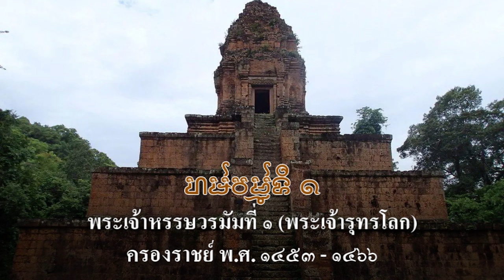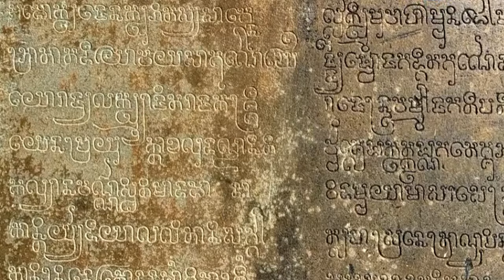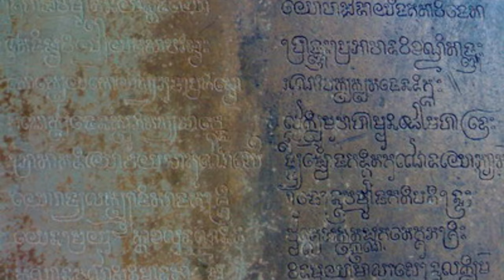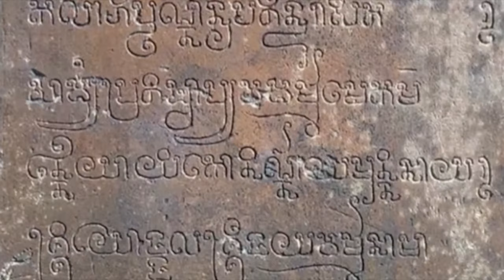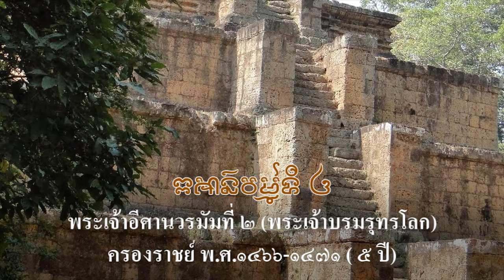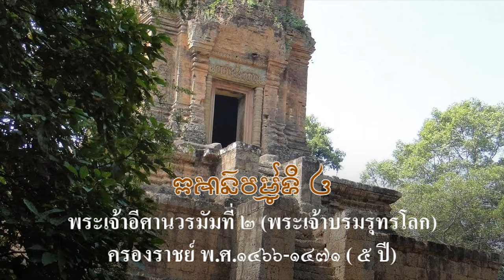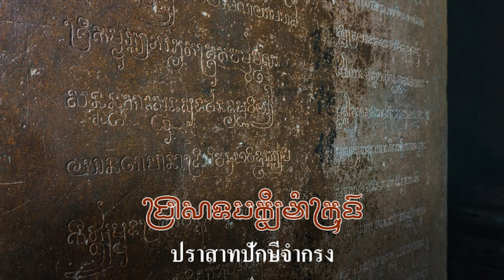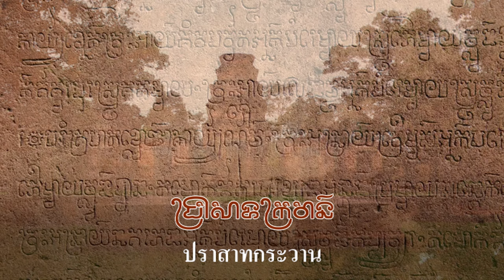Ep138 *ผมอธิบายที่มาของชื่อ "ปราสาทปักษีจำกรง" ไม่เหมือนคนอื่น ไม่เหมือนไกด์เขมรพูด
หลังการสวรรคตของพระเจ้ายโศวรมัมที่ 1 โอรสของพระองค์คือ พระเจ้าหรรษวรมัมที่ 1  (พระเจ้ารุทรโลก) เสด็จเป็นพระมหากษัตริย์แห่งอาณาจักรพระนคร (ครองราชย์ระหว่าง พ.ศ.1453-1466) พระองค์ก่อสร้าง ปราสาทปักษีจำกรง  (Baksey Chamkrong Temple) เพื่ออุทิศถวายพระเจ้ายโศวรมัมที่ 1 ผู้เป็นพระราชบิดา และพระราชมารดา โดยสร้างเป็นปราสาทขนาดเล็ก สร้างขึ้นเป็นเทวาลัย ที่มีปราสาทก่ออิฐหลังเดียวตั้งอยู่บนฐานศิลาแลง สร้างเป็นฐานซ้อนเป็นชั้น ถึง 4 ชั้น บางคนนับเป็น 5 ชั้น เพื่อถวายแด่พระศิวะ
            ปราสาทแห่งนี้เคยมีเทวรูปพระศิวะทองคำประดิษฐานอยู่ด้วย เทวรูปพระศิวะทองคำ น่าจะถูกนำไปที่เกาะแกร์ สมัยพระเจ้าชัยวรมัมที่ 4 ปราสาทปักษีจำกรง ก่อสร้างเพิ่มเติมแล้วเสร็จในรัชสมัยพระเจ้าราเชนทรวรมัมที่ 2
นับว่าสร้างก่อนปราสาทแปรรูป ปราสาทปักษีจำกรง ตั้งอยู่กลางป่าทึบทางด้านซ้ายของถนน ห่างจากพนมบาเค็งไปทางเหนือประมาณ 150 เมตร ปราสาทชั้นบนเป็นอิฐ มีบันไดทั้งสี่ทิศทางและมีประตูปลอม 3 บาน ประตูทางเข้าจริง อยู่ทางด้านทิศตะวันออก งานแกะสลักทับหลังเหลือเพียงชิ้นเดียว คือที่ประตูซึ่งมีพระอินทร์ประทับอยู่บนช้างสามเศียร คือช้างเอราวัณ และมีจารึกอยู่ที่ประตูทิศตะวันออก ในผนังทางด้านซ้ายและด้านขวา ปราสาทหันหน้าไปทางทิศตะวันออก
          คำว่า "ปักษีจำกรง" ในความหมายที่อธิบาย หมายถึง ปักษีหรือนกอยู่ภายใต้ปีกที่กางออก ด้วยมีตำนานว่า
พระราชาทรงพยายามจะหนีข้าศึกที่เข้ามาโจมตีพระนคร แต่พลันก็มีพญานกตัวมหึมา ร่อนลงมาสยายปีก คุ้มครองพระองค์เอาไว้
         แต่ความอธิบายของผม จะแตกต่างจากบุคคลอื่น ดังนี้ครับ
         ปราสาทนี้แต่เดิม ไม่ได้ชื่อว่า ปราสาทปักษีจำกรง แต่ได้ชื่อนี้จากการบูรณะสร้างเพิ่มเติมโดยพระเจ้าราเชนทรวรมัมที่ 2 กรอบประตูทางด้านทิศตะวันออก ทั้ง 2 ด้านจารึกเป็นภาษาสันสกฤต ด้วยอักษรขอม ไม่ใช่อักษรเขมรนะครับ ปราสาทแห่งนี้นับเป็นปราสาทสมัยแรกที่สร้างด้วยอิฐ และศิลาแลง และมีการประดับตกแต่งด้วยหินทราย ปูนที่ฉาบผิวด้านนอกส่วนใหญ่ชำรุดเสียหาย เพราะเมื่อพระเจ้าราเชนทรวรมัมที่ 2 มาบูรณะ ได้พอกปูนที่ปราสาทเป็นสีขาวทั้งองค์  ลวดลายที่สลักส่วนใหญ่ในปัจจุบัน ชำรุดไปมาก นับเป็นปราสาทแห่งแรก ๆ ที่สร้างเป็นชั้น ขณะก่อสร้างไม่มีจารึก เมื่อพระเจ้าราเชนทรวรมัมที่ 2 ย้ายเมืองหลวงจากเกาะแกร์ มายังพระนครอีกครั้งใน พ.ศ. 1491 (หรือคริสต์ศักราช 948) พระองค์ทรงให้จารึกข้อความภาษาสันสกฤตไว้ที่ประตูดังที่เราเห็นในปัจจุบัน
         ชื่อ ปราสาทปักษีจำกรง เป็นชื่อจากชีวิตของพระองค์เอง พระมารดาเป็นราชธิดากษัตริย์หนีราชภัยขณะทรงพระครรภ์ และถูกตามฆ่าสิ้นพระชนม์ในป่า น่าจะเป็นสมัยพระเจ้าชัยวรมัมที่ 4 ที่แยกพระองค์ไปสร้างนครใหม่ที่เกาะแกร์  พระเจ้าราเชนทรวรมัมที่ 2 ในขณะนั้น หนีรอดไปได้ โดยพราหมณ์เก็บมาเลี้ยงในเทวาลัยปราสาทพระวิหาร จนกษัตริย์พระองค์นั้นสวรรคต แล้วพระองค์จึงลงไปที่พระนคร ชิงเอาราชสมบัติคืนมาได้
จากนั้นโปรดให้สร้างปราสาทอุทิศถวายเทพบนพนมดงแร็ก ผู้ปกปักรักษาท่าน ตั้งพราหมณ์ผู้มีพระคุณเป็นปุโรหิตที่ยัชญาวราหะ  และทรงสร้าง ปราสาทปักษีจำกรง อุทิศที่ยโสธรปุระเป็นที่ระลึก เมื่อครั้งประสูติจนเติบใหญ่ บนเทวาลัย พระองค์ประดุจดังปักษีหรือนก ที่ถูกจำขังอยู่ในกรง
          พระเจ้าราเชนทรวรมัมที่ 2 เป็นหลานของพระเจ้าชัยวรมัมที่ 4 ต่อจากหรรษวรมัมที่ 2 ผู้ทรงพระนามหลังสวรรคตว่าพระพรหมโลก
          ที่เกาะแกร์ เมื่อขึ้นครองราชย์แล้วทรงย้ายศิวลึงค์ทอง สัญลักษณ์แห่งเทวราชา กลับคืนยโสธรปุระ พระเจ้าราเชนทรวรมัมที่ 2  ทรงสร้าง ปราสาทปักษีจำกรง อุทิศถวายบรรพบุรุษ  มาแล้วเสร็จในรัชกาลต่อมาคือชัยวรมัมที่ 5 ราชโอรส  ส่วนพราหมณ์ยัชญาวราหะ ได้ไปสร้าง สร้างปราสาทบันทายศรี
           หลังพระเจ้าหรรษวรมัมที่ 1 สวรรคต พระเจ้าอีศานวรมัมที่ 2 (พระเจ้าบรมรุทรโลก) ครองราชย์ ระหว่าง พ.ศ.1466-1471 พระองค์เป็นพระอนุชา ของพระเจ้าหรรษวรมัมที่ 1 , สมัยพระเจ้าหรรษวรมัมที่ 1 มีการสร้างเทวสถานขึ้นที่เมืองยโศธรปุระ คือ "ปราสาทกระวาน" โดยข้าราชการขั้นสูงในราชสำนักสร้าง พระเจ้าอีศานวรมัมที่ 2 พระองค์ครองอยู่ไม่นาน ได้เกิดเหตุการณ์เปลี่ยนแผ่นดิน โดยพระปิตุลาของพระองค์ คือพระเจ้าชัยวรมันที่ 4
           พระเจ้าอีศานวรมัมที่ 2 เป็นกษัตริย์แห่งอาณาจักรขอม อาณาจักรของพระองค์อาจอยู่แต่ในเมืองพระนคร
พระองค์เป็นพระราชโอรสของพระเจ้ายโศวรมัมที่ 1 และพระมเหสี ของพระเจ้ายโศวรมัมที่ 1 ซึ่งเป็นพระพี่สาวของพระเจ้าชัยวรมัมที่ 4 ปู่และย่าของพระเจ้าอิศานวรมัมที่ 2  คือ พระเจ้าอินทรวรมัมที่ 1และพระนางอินทรลักษมี ช่วงเวลาแห่งรัชสมัยของพระองค์มีความวุ่นวายเป็นอย่างมาก
           ในปี พ.ศ. 1464 พระเจ้าชัยวรมัมที่ 4 พระปิตุลาของพระองค์ ได้สถาปนาเมืองขึ้น ห่างจากเมืองพระนครไปทางตะวันออกเฉียงเหนือประมาณ 100 กม. คือเมืองเกาะแกร์ ในรัชสมัยของพระองค์ มีการสร้างปราสาทกระวานขึ้น พระองค์สวรรคตในปี พ.ศ. 1471
ท้ายคลิปนี้ ผมจะพาไปชมปราสาทปักษีจำกรง และปราสาทกระวาน ตัวปราสาทกระวาน ตั้งอยู่ห่างจากประตูทิศตะวันออก ของนครวัด ประมาณ 3 กม. ผังโดยรวมของปราสาท จะเป็นปราสาทอิฐเดี่ยวจำนวน 5 หลัง ตั้งอยู่บนฐานเดียวกันเรียงตัวกันตามแนวทิศเหนือ - ใต้ หันหน้าไปทางทิศตะวันออก มีชานชาลารูปกากบาท ด้านหน้าทางขึ้นปราสาทมีรูปแกะสลักสิงห์ เฝ้าทางขึ้น มีคูน้ำล้อมรอบ ทั้ง 3 ด้าน.